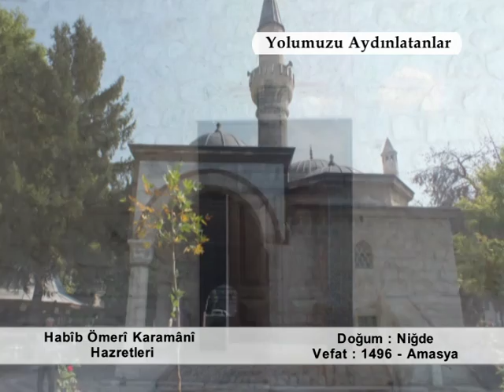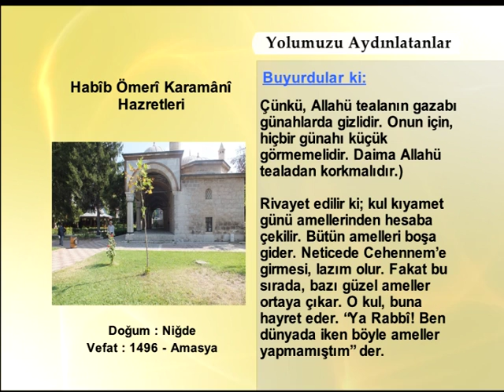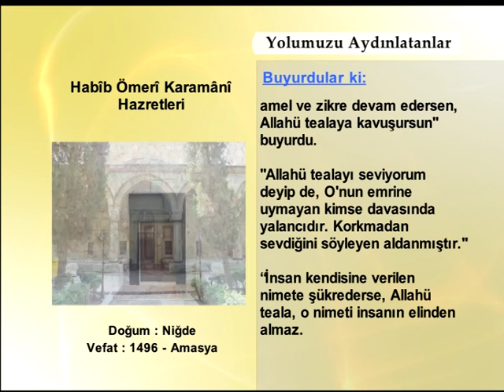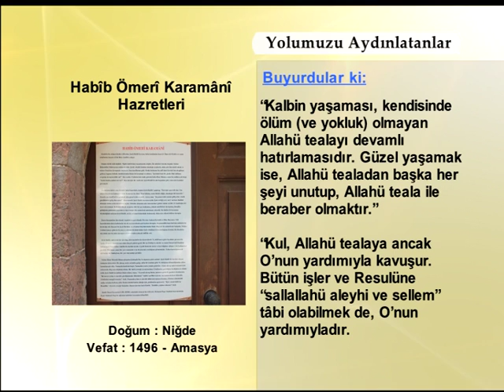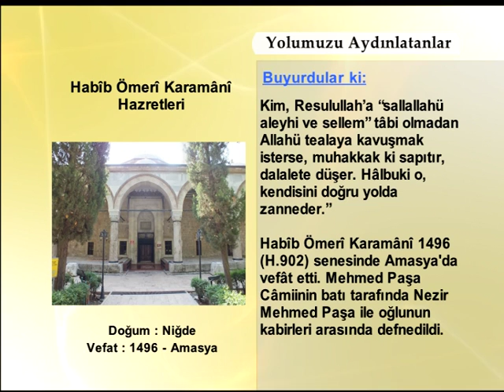Habib Ömer Karamani Hazretleri